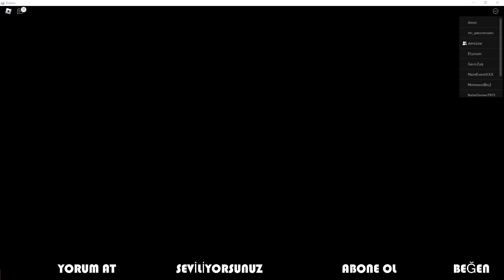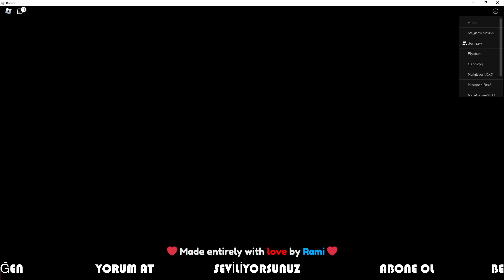🚨 Yer Yarıldı ve Robotlarla Savaştık - Pet Legends 2 Muhteşem Güncelleme - Roblox Türkçe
Merhaba Arkadaşlar! Par4noidTR  kanalına hepiniz hoş geldiniz. Bir süredir video çekemiyorum. Hastaydım ve konuşamıyordum, En kısa sürede videolara devam edecegiz. Herkese iyi seyirler.